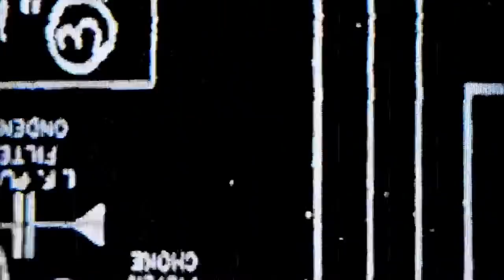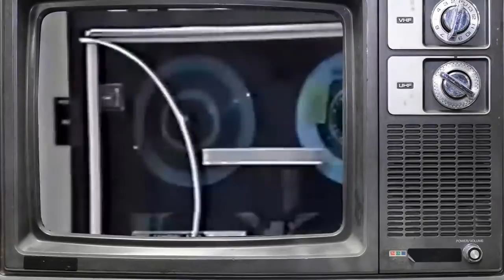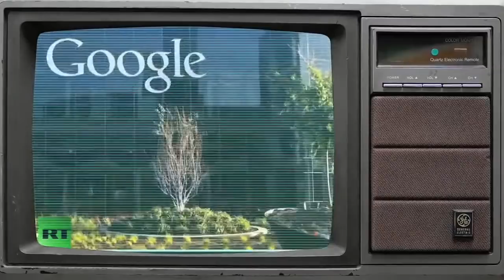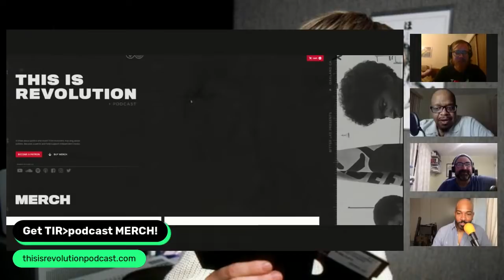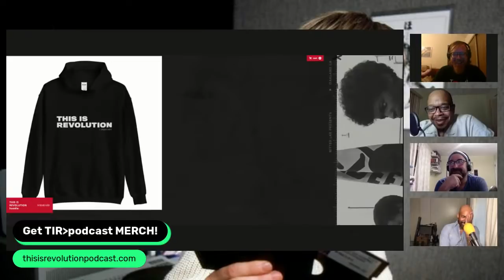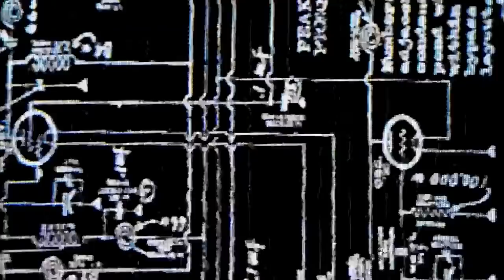Lords of Creation II w/ Corey Pein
“Though there was much sheer rascality in the Wall Street of the nineteen-twenties, much sheer greed roaming at large, and a widespread betrayal of the fiduciary principle, it may be that none of these things did as much damage to the country, in the sum total, as the sheer irresponsibility of men who, possessing vast powers, played the game of profit and loss without regard for the general public interest.”

This quote from Fredrick Lewis Allen’s 1935 book, “Lords of Creation” are prescient words that still ring true when we speak of the new oligarchical elite in Silicon Valley. Running roughshod over regulations and labor rights like their turn of the century predecessors.  Is the Silicon Valley tech 1% truly the benevolent creators of technology that will lead us to a new better, smarter more efficient world? Or is their libertarian vision of progress just a dystopian nightmare?

About Corey Pein:
Corey Pein is a regular contributor to The Baffler, where he writes a column and hosts the podcast "News from Nowhere." A longtime investigative reporter and former staff writer for the Willamette Week, he has also written for Slate, Salon, Foreign Policy, The American Prospect, and the Columbia Journalism Review, among other publications. He lives in Portland, Oregon.

Corey is the author of Live Work Work Work Die: A Journey into the Savage Heart of Silicon Valley.

Thank you, guys, again for taking the time to check this out. We appreciate each and every one of you.